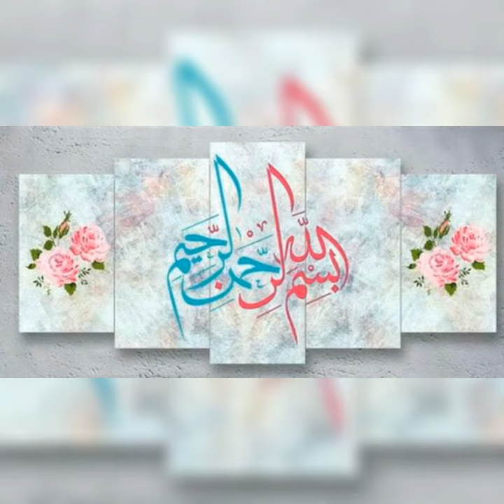Libaas 3PC Unstitched Suiting With Interlace By Khadija Collection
Zero investment Bussiness opportunity for wholesaler and retailers and also provide excellent quality fabrics.